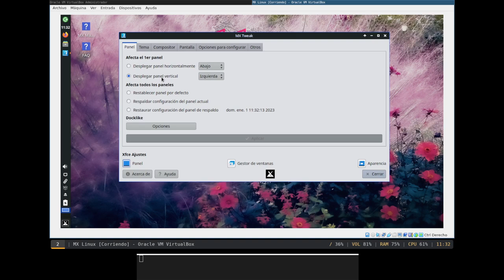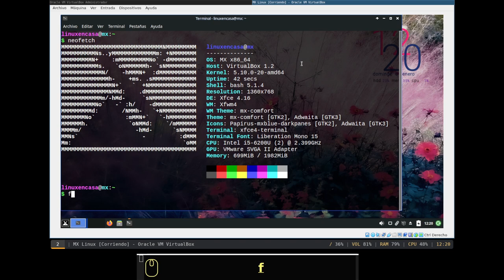MX Linux - No me acostumbro a la Barra Vertical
2 detalles que me gusta modificarle al Escritorio XFCE que trae MX Linux por defecto:
Cambiar la Barra o Panel Vertical y dejarlo Horizontal, bien sea arriba o abajo.
Y segundo, modificar la posición de las Categorías y Aplicaciones en el Menú Whisker de XFCE.